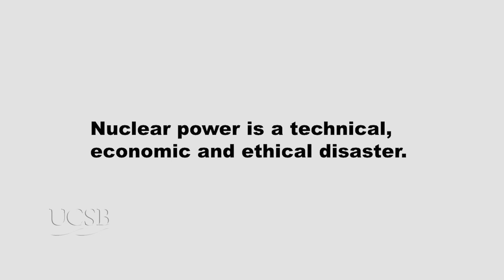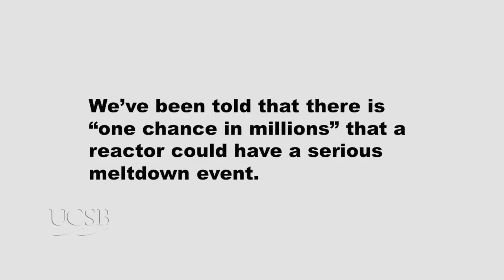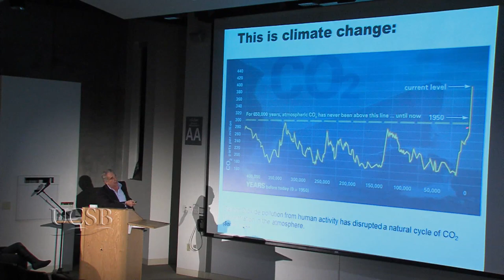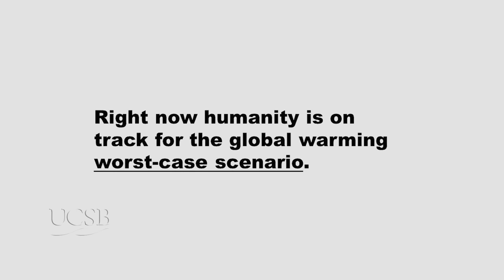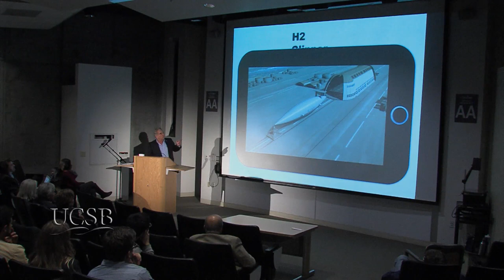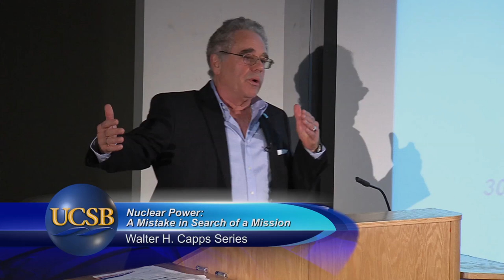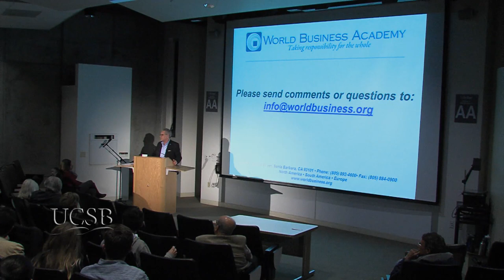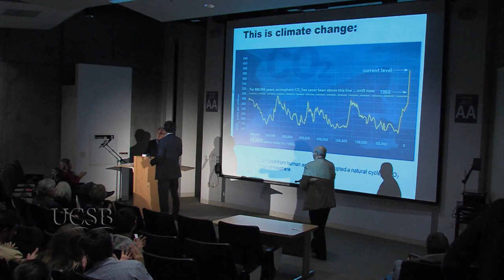Nuclear Power: A Mistake in Search of a Mission with Rinaldo Brutoco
With problems such as the energy crunch, climate change, and dependence on foreign oil, the question reemerges as to whether we need nuclear power — either from new plants, or from relicensing our aging reactors. Rinaldo Brutoco, Founding President of the World Business Academy, discusses the hazards and finances of the nuclear industry from the perspective of a lawyer, business leader, and concerned citizen. Series: "Walter H. Capps Center Series" [2/2014] [Public Affairs] [Humanities] [Show ID: 27697]